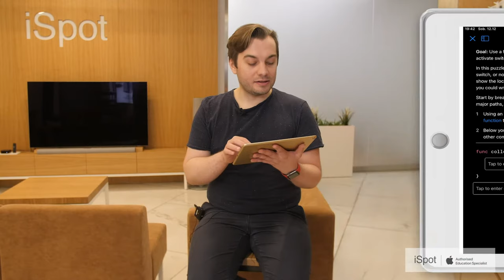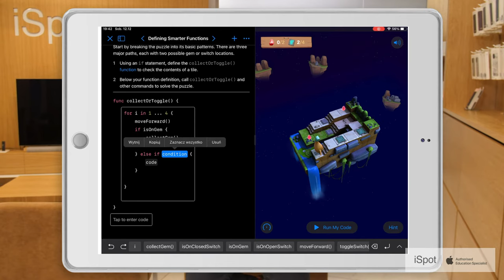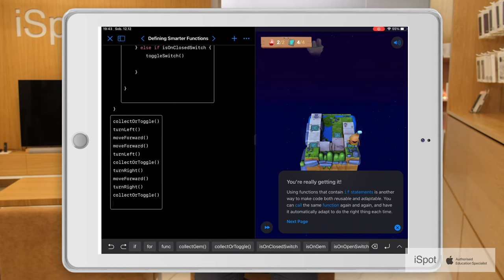Kodowanie w aplikacji Swift Playground (warunkowanie 4)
* Conditional Climb
* Defining Smarter Functions